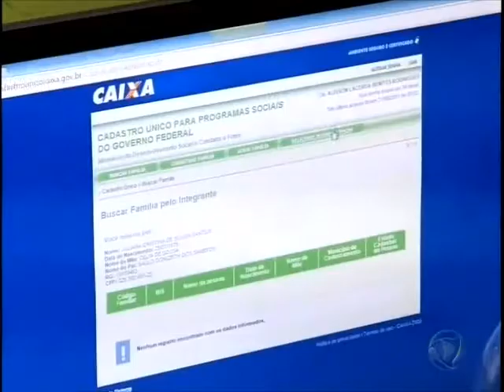Prazo no Minha Casa, Minha Vida chega ao fim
Apenas metade dos sorteados entregaram os documentos exigidos pelo Programa.